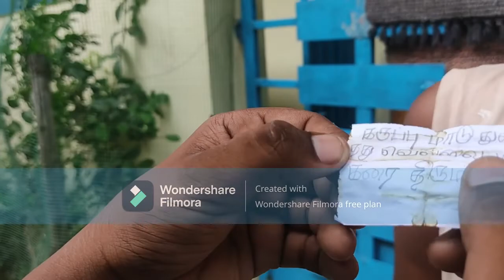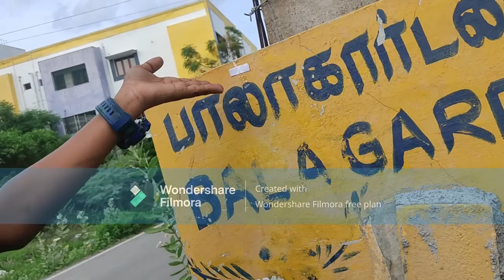treasure hunt game challenge full video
This is a video about a challenge called treasure hunt game
editing gurudev
cast santhosh
        sanjith
        chinna
        sai
        guru
        lohith